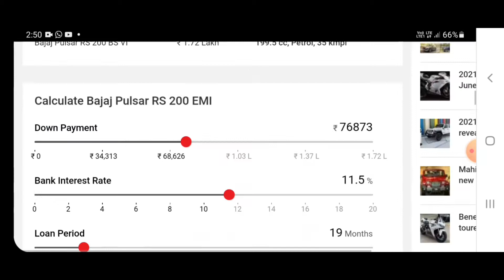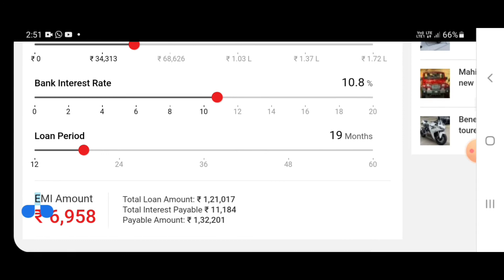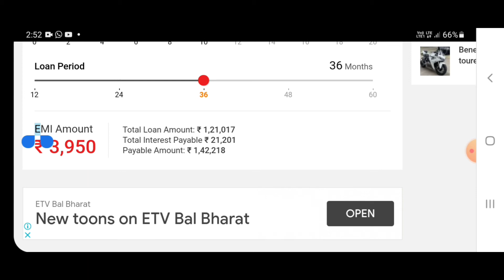Bajaj Pulsar RS 200 Finance ₹ 50,000 Down-paymenT EMI? Interest Rate? From Nalbari| Assamese Review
Nalbari Bajaj Showroom Content number